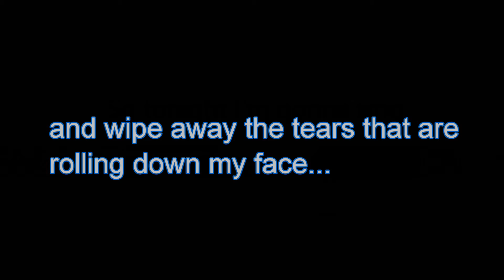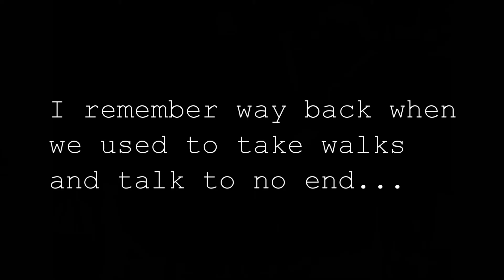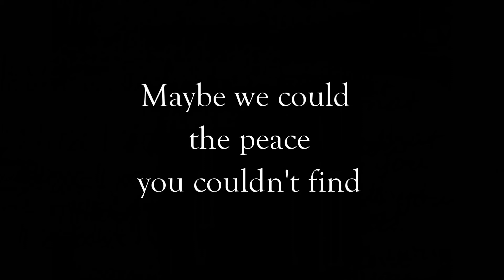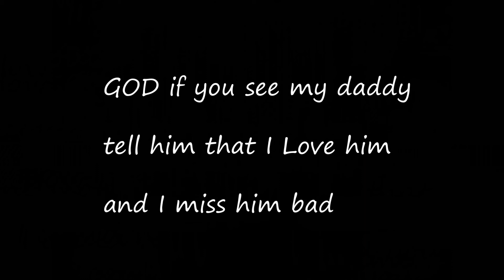Mary Fletcher "I Called Him Dad"(Lyric Video)